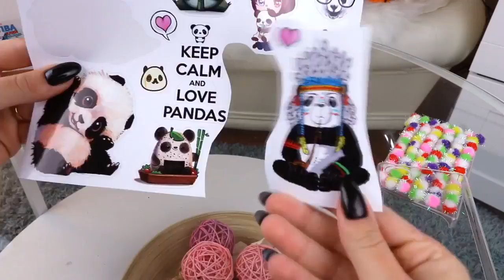Стильный чехол вручнуюю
Делаем чехол вручную. ЛАЙФХАК ДЛЯ ЧЕХЛОВ